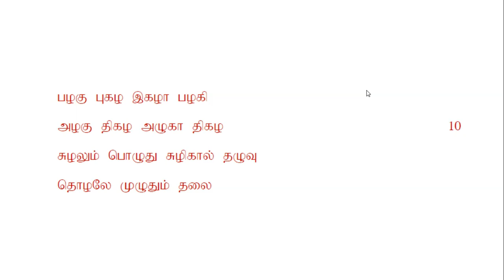Anthathy-1 (அந்தாதி-1)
10 poems in the form of ANTHATHY explaining birth, father,mother and life